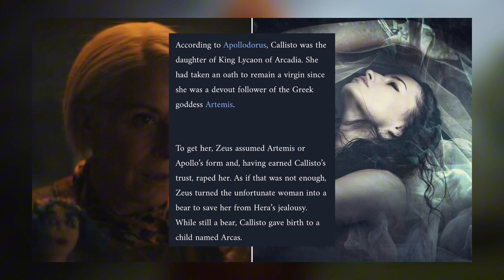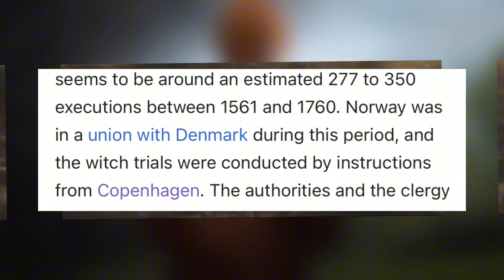The Changeling Episode 4 Ending Explained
Apple TV+  horror fantasy series “The Changeling” Episode 4 "The Wise Ones" official SPOILER Ending Explained! Let's talk about everything in the comments and speculate about what to expect in the next episode!

S1.E4 - The Wise Ones
Apollo and Patrice make a sale to William Wheeler, who later gives Apollo stunning news.

Created by:
Kelly Marcel

Based on:
The Changeling
by Victor LaValle

Written by:
Kelly Marcel

Starring:
LaKeith Stanfield
Adina Porter
Clark Backo
Samuel T. Herring

Original network:
Apple TV+

2023 MOVIE REVIEWS
0/5= Film at its worst
1/5= Terrible
2/5=Bad
3/5=Good
4/5=Great
5/5=Masterpiece